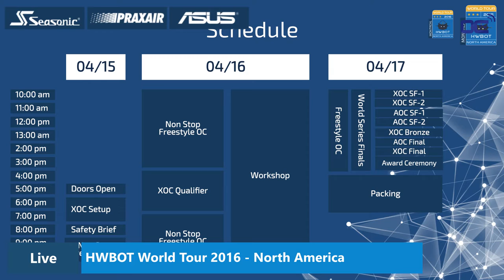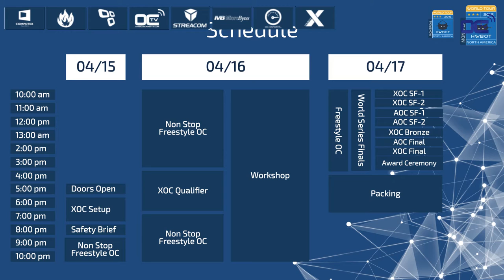Opening Show - HWT North America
We kick off the HWBOT World Tour 2016 North America at LANETS with @trouffman and Christian Ney.